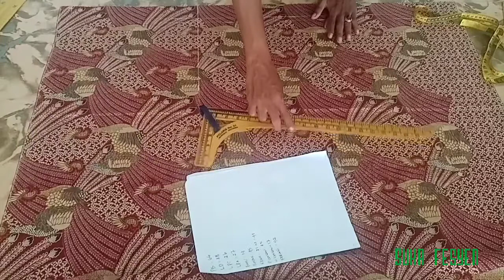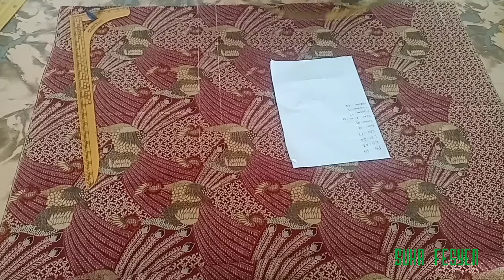Tutorial memotong Hem badan depan langsung pada kain sesi 1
Memotong baju hem langsung pada kain
 Saya mudah simpel

Ini bagian depan saja
 Nexr bagian belakang dan lengan
Jangan lupa di subsribe